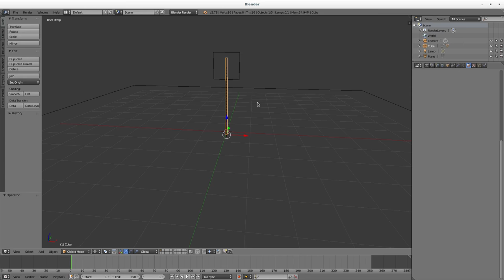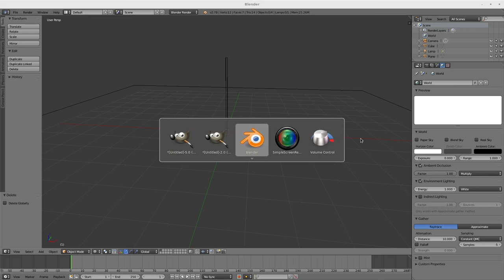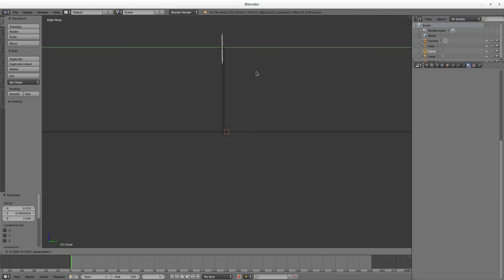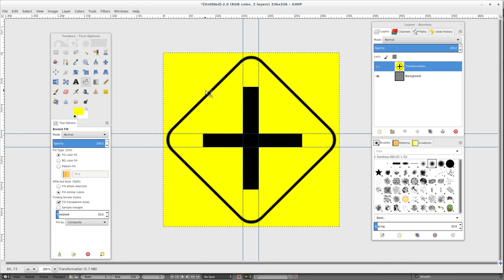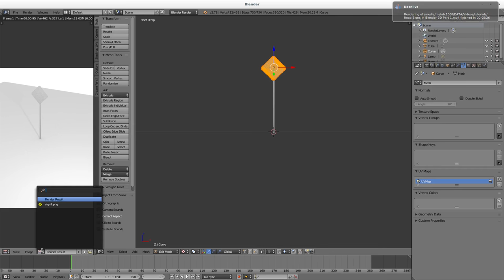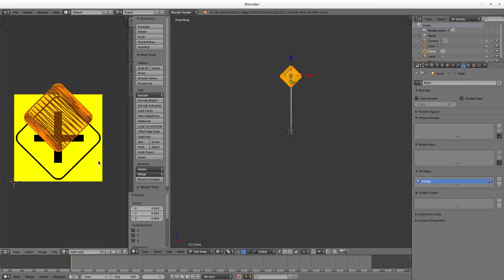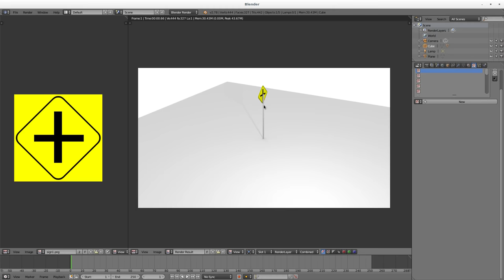Road Signs in Blender 3D Part 2